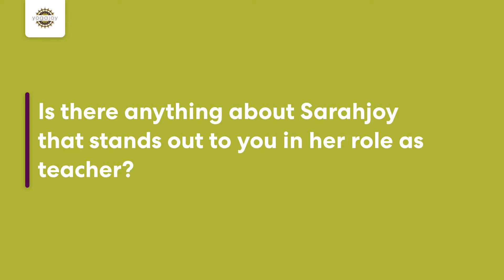Deciding Who To Train With Matters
Deciding who to do your 200hr Yoga Teacher Training with is an important choice. Not only will it greatly influence your experience of yoga and the skills you gain from the training, a 200hr Training is also an on-ramp to the next levels of training.
Being prepared for a 300hr training and especially for an 800hr Yoga Therapy Training makes those trainings automatically deeper and more integrated for you as a student.

Sarahjoy puts her whole self into training yoga teachers and has done so since 2001. She's also trained hundreds of teachers to volunteer in Oregon's prisons and has led yoga teacher training inside the prisons as well.

If you're looking for a trauma-informed, tradition-respecting training that integrates mindfulness and contemporary neuroscience with Ayurveda and Yoga, these training programs are the best you'll find.